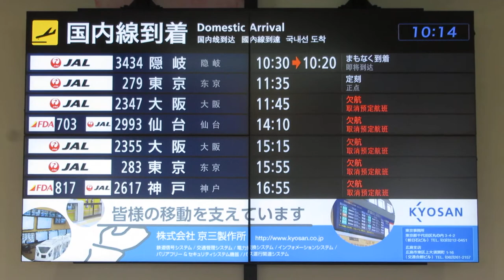出雲空港(出雲縁結び空港) 1階到着ロビー 到着案内ディスプレイ(フライト案内)